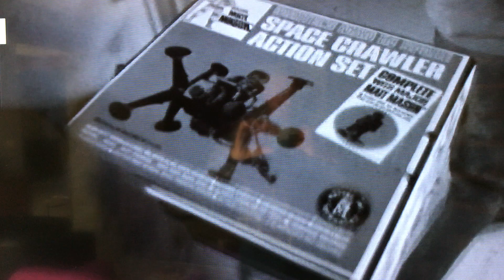How Apollo Influenced American life with an emphasis on space-related toys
A French documentary about American life  influenced by Apollo adventure, interesting space toys including Major Matt Mason and Capt. Laser. Looks to be late 1960's. Discovered by Thierry Voreux in 2019.